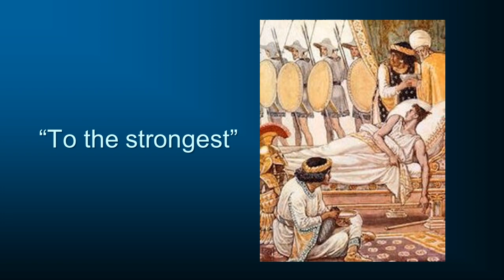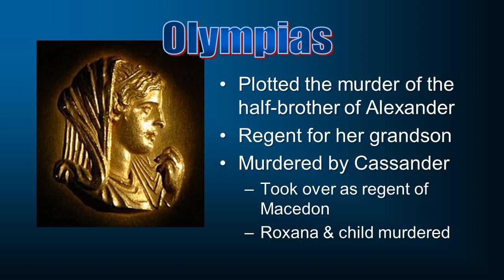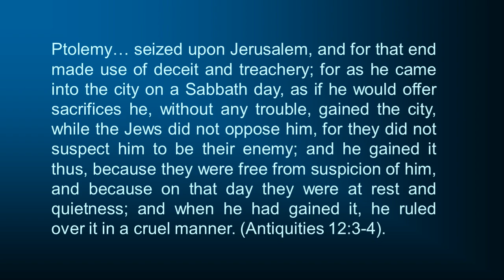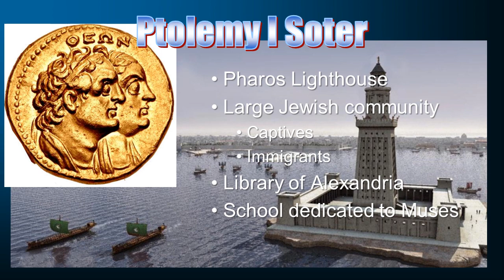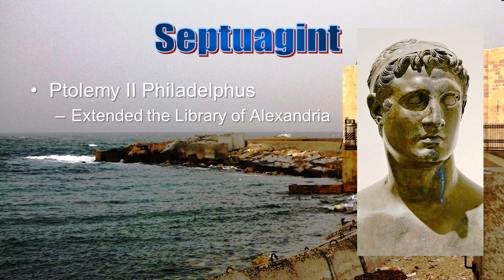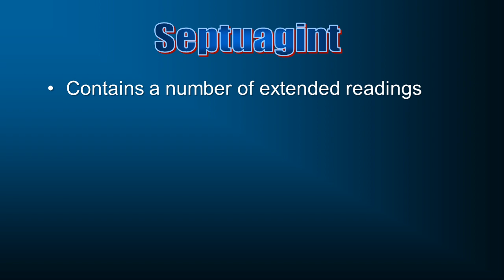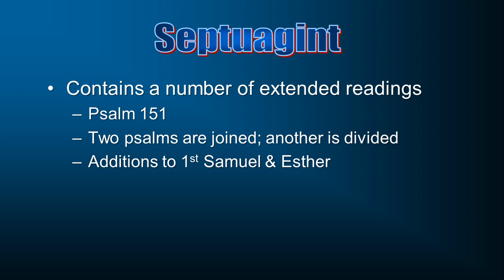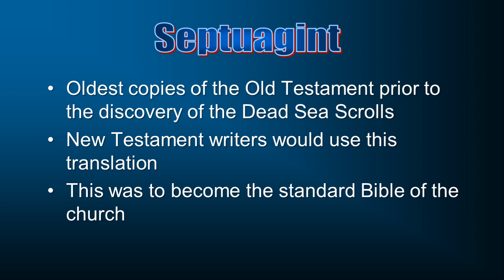Between the Testaments 3a: The Diadokoi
This class focuses on the successors to Alexander the Great.  The class is part of a series taught for South Florida Bible College in Deerfield Beach, Florida.